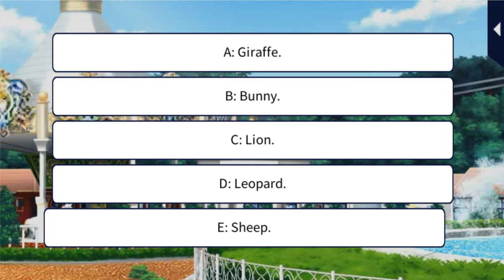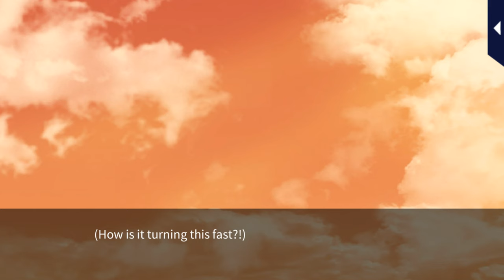Her Love in the Force [Tour de Force - All Day Pass] Ayumu Shinonome